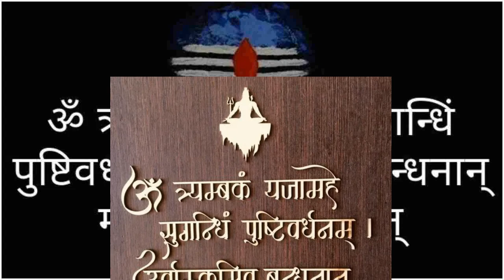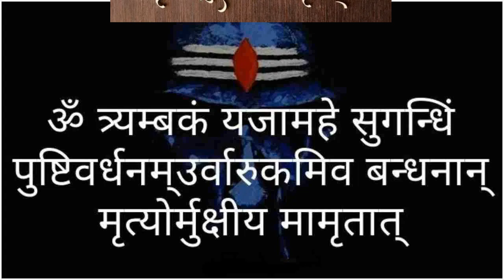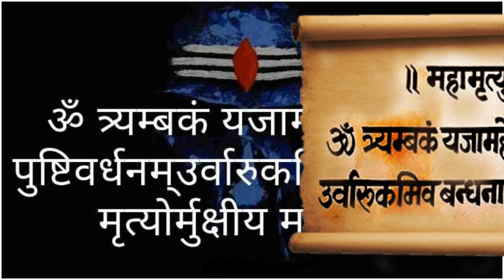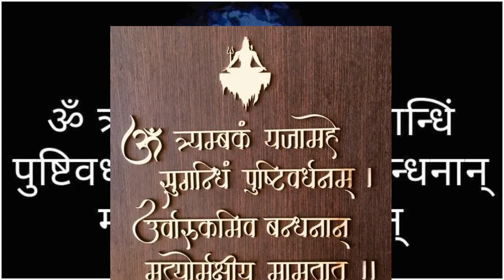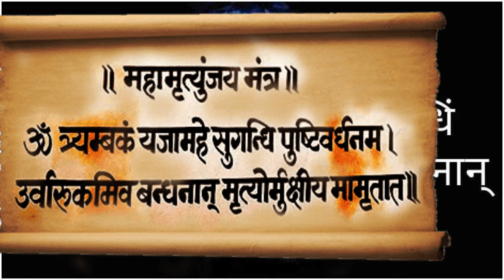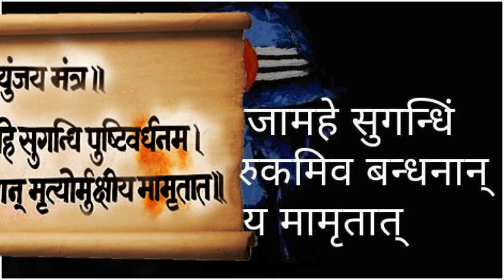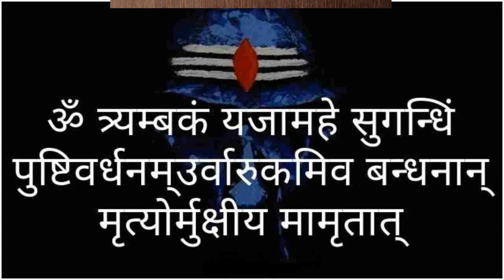एक घंटे का महामृत्युंज्य जाप बहुत ही हितकारी है hours of mahamritunjaymantra